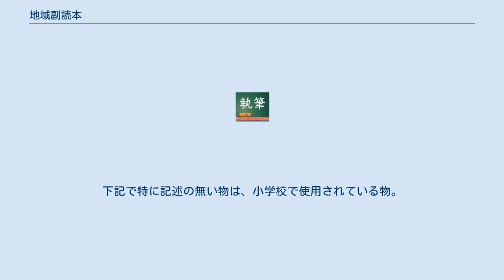地域副読本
地域副読本（ちいきふくどくほん）は、地域学習のための教材として、教科書とは別に制作された副読本。
「地域副読本」または「社会科副読本」と呼ばれている。
 小学校の社会科で、児童が住む身近な地域を学習する際、住んでいる自治体の学習用に使用。
教科書に準じる教材である。
かつては、3年生で各市町村区、4年生で各都道府県と、明確に分かれていたが、社会科科目が1～2年生で無くなった影響で、どちらも3～4年生用となった。
また中学校地理で使用される物もある。
 主に地元の教育委員会、研究会等が発行し、その場合競争入札によって制作会社が選定されるケースが多く、公費で発行し検定教科書と同様に無償配布される。
各市町村区立の公立学校に配布され、私立学校には配布されないケースもある。
検定教科書と異なり必ずしも使用義務は無いため、未使用の学校も存在する。
 農業、林業、漁業等、その地域で特筆する産業や文化がある場合、別途その分野だけの副読本を配布する地域もあり、また海外日本人学校でも、その地域の現地学習用に作成された副読本がある。
 子供向けの分かり易い内容である事から、近年自治体のホームページで全頁を公開したり、また近年数百円の実費で本を販売し、大人への地域情報として活用される例も増えている。
 配布数が極端に少ない海外日本人学校や過疎地域の自治体では、コストの兼ね合いから、製本せず、CD-ROM等のデジタルデータを代替にする所もある。
 平成の大合併のように自治体の広域化が進むと学習範囲が児童が直接経験する身近な地域をはるかに超え、一致しない事例が増え、副読本の地域性について再検討の必要性が高まっている。
 この問題の解決策として、山口県の大内地区のように、合併前の旧自治体だけの狭い範囲を学ぶ地域副読本をそのまま発行しているケースもある。
 自治体名だけの物、「のびゆく〇〇」「わたしたちの〇〇」(〇〇は自治体名)がほとんどで平仮名表記になっているのは、この漢字がまだ使用学年で履修されていないためである。
 市町村区の場合、原則的にそれぞれの自治体が単独で発行しているが、富士河口湖町と鳴沢村のように共同で1冊を発行する所もある。
下記で特に記述の無い物は、小学校で使用されている物。